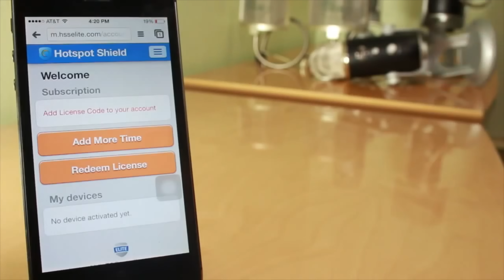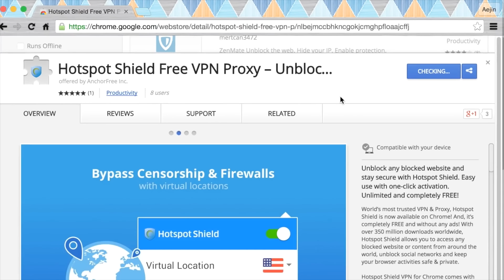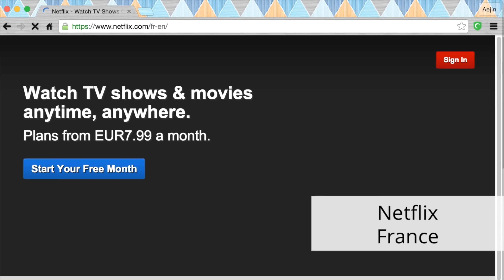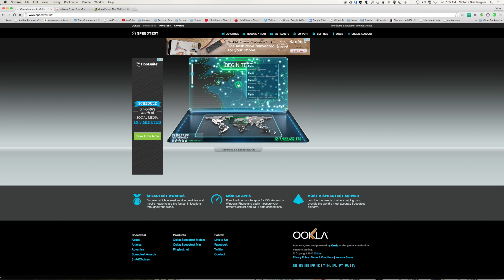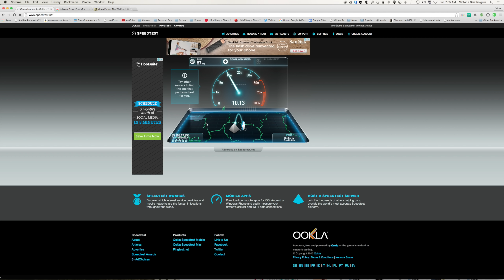Obtén ACCESO A PÁGINAS Y SERVICIOS RESTRINGIDOS EN TU PAÍS (VPN)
ATENTOS SEGUIDORES DEL PODCAST MarcianoCast - El próximo show estaremos sorteando licencias de VPN!

Chicos hace un tiempo mostraba el uso de VPN Y sus beneficios de acceso a páginas y lugares del Internet restringidos, ahora les traigo este vídeo con lo más actual de este servicio.

Artículos relacionados;

Ya probaste nuestros servicios de desbloqueo MUNDIALES? - Aquí les dejamos la información -

8PM hora COL, ajustar sus relojes!
MarcianoCast sube a iTunes todos los LUNES y JUEVES en la noche!